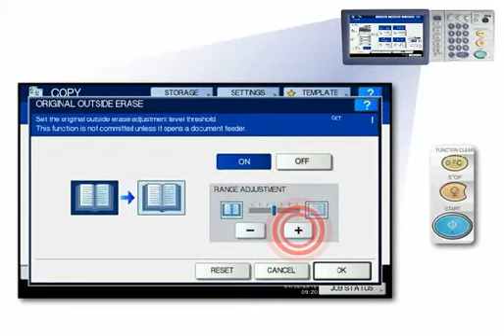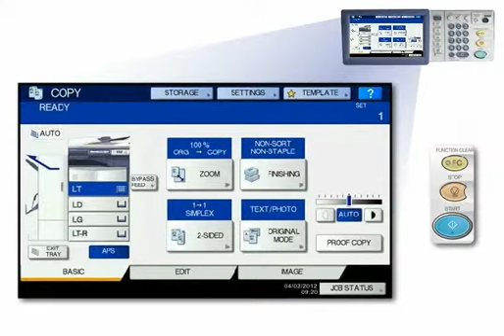Outside Erase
for a comprehensive Interactive Product Tutorial covering the e-STUDIO507 Series systems.